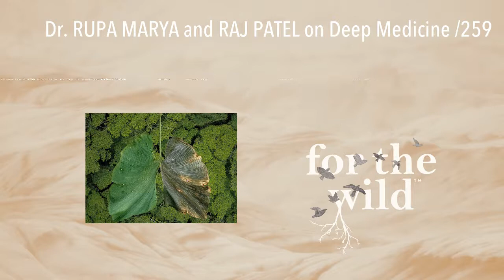Dr. RUPA MARYA and RAJ PATEL on Deep Medicine /259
Chronic inflammatory diseases are on the rise, especially in so-called industrialized countries that have been structured by the hands of colonialism. Could this collective inflammation we are experiencing be a sign from our bodies that we are indeed mired in systemically unhealthy living conditions? What we might have once understood as an individual ailment, must now be understood as a side effect of daily exposures of air pollution, economic precarity, contaminated water, police brutality, mounting debt, and an overall increasingly difficult social structure to stay afloat in. In this week’s episode, Dr. Rupa Marya and Raj Patel discuss the biological impacts of oppressive social structures. We are left with the resounding reminder that inflammation is an indicator that we must change our collective ways in order to heal, and in today’s world that requires us to dismantle oppressive systems and expand our understanding of health beyond inadequate colonial definitions.

Dr. Rupa Marya is a physician, an activist, a mother, and a composer. She is an associate professor of medicine at the University of California, San Francisco, where she practices and teaches internal medicine. She is a cofounder of the Do No Harm Coalition, a collective of health workers committed to addressing disease through structural change. Raj Patel is a research professor at the University of Texas at Austin’s Lyndon B. Johnson School of Public Affairs, a professor in the University’s Department of Nutrition, and a research associate at Rhodes University, South Africa. He is the author of Stuffed and Starved and The Value of Nothing. He serves on the International Panel of Experts on Sustainable Food Systems and has advised governments worldwide on the causes of and solutions to crises of sustainability.